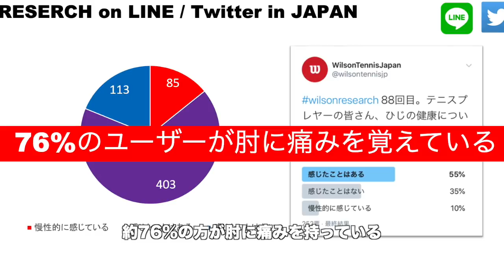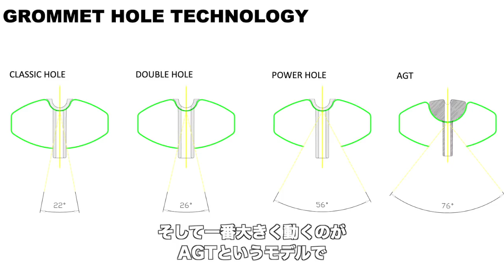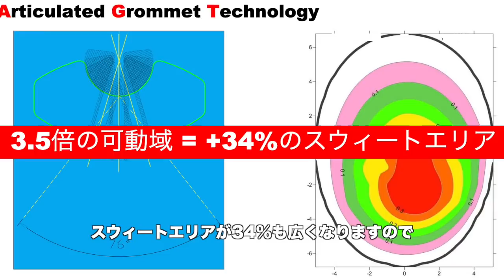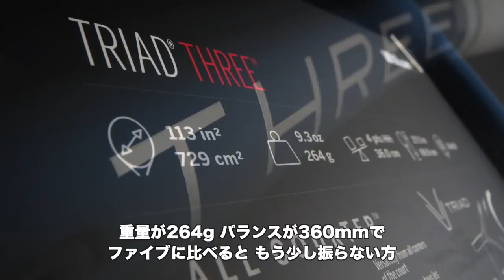【WilsonTennis】ウイルソン独自のテニスエルボー対策ラケット『TRIAD』全貌公開！！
【Wilson】新TRIADシリーズ（2021年2月下旬発売予定）
ウイルソンテニス 独自の振動吸収構造『トライアド』を採用したテニスエルボー対策ラケットをアップデート！！AGTグロメットによる広いスウィートエリアで更に手肘へのストレスを軽減！！びりびりしないトライアド